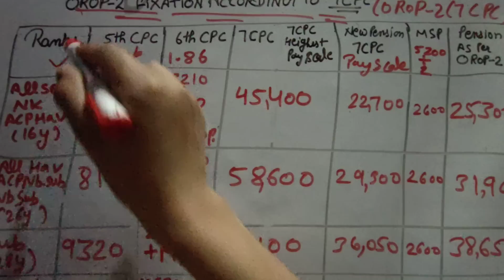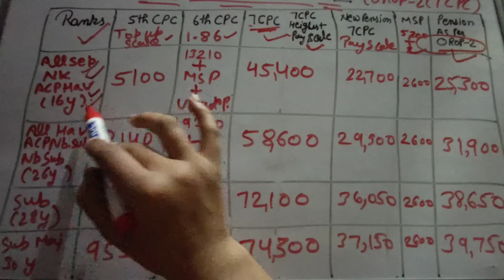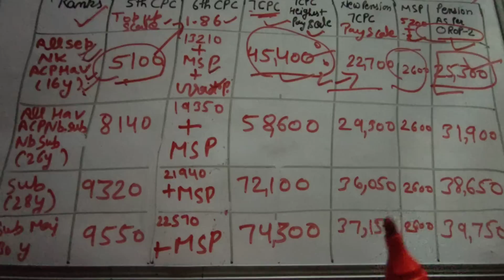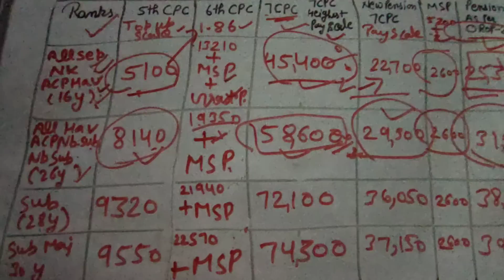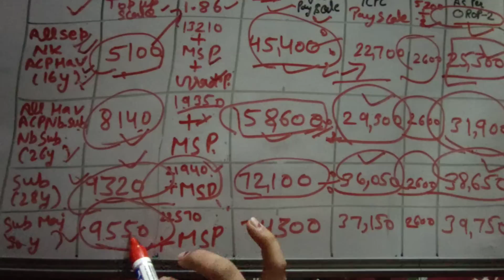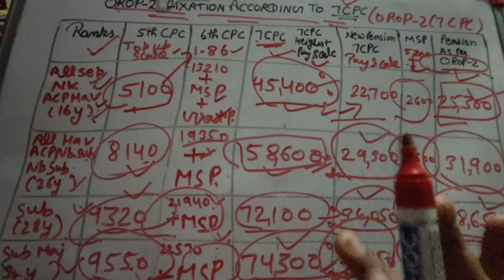दीवाली की शाम असली पैंशन रिवीजन टेबल हुई जारी,orop revision latest update today hike